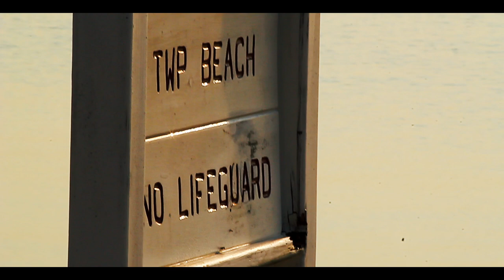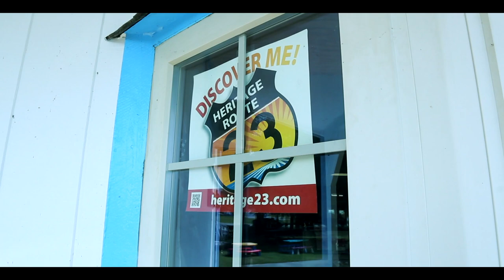Michigan Micro Adventures: Kayaking the Albany Shipwreck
Take a trip to discover the Albany Shipwreck in Albany Bay just north of Alpena in Presque Isle, Michigan. Filmographer Zach Irving captures stunning imagery while Hosts Gary and Ely Irving show you step-by-step how to access the water, properly plan for safety considerations, and how to find the shipwreck by kayak. You're sure to get the itch to explore after watching this debut episode of Michigan MicroAdventures!